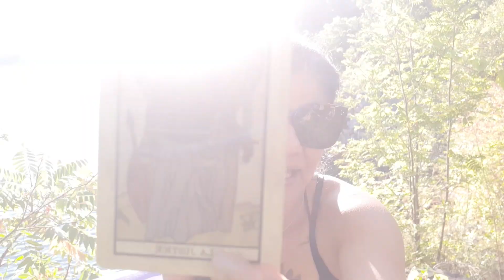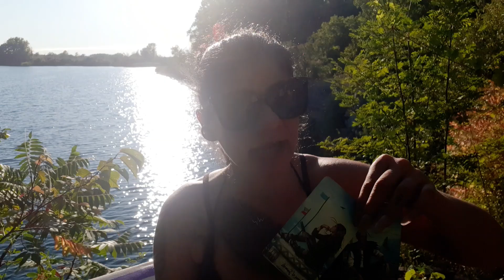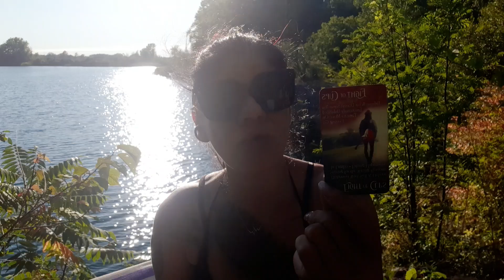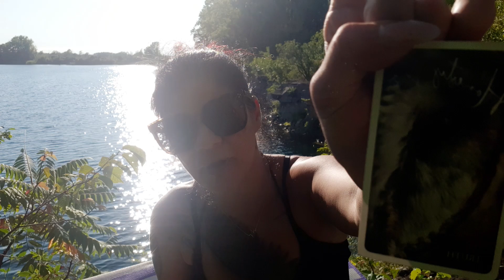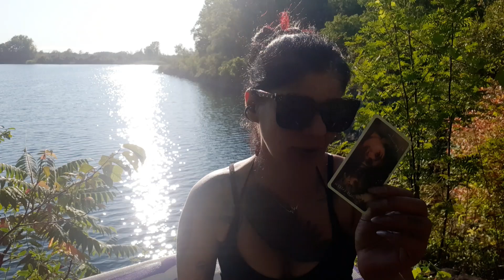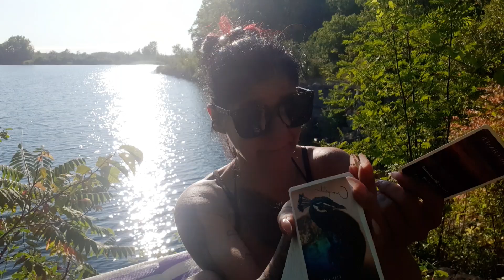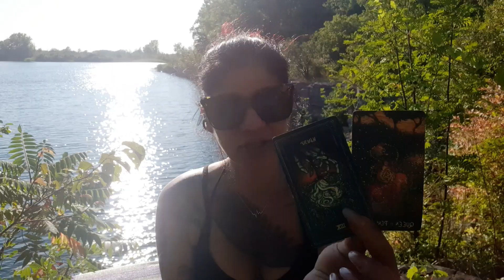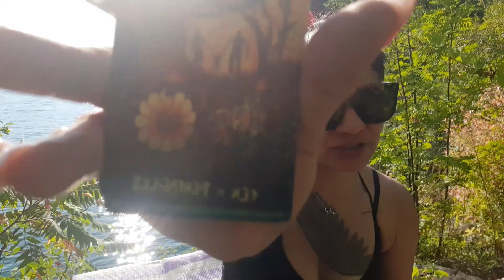8-8-8 portal🌞A person fm ur pasts scared u see them as poisonous🥴✌🏾"IF IT DOESNT FLOW, IT MUST GO!"☮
YOUR LEGACY IS SAFE!🧿

IF YOU'RE NEW TO THE CHANNEL WELCOME TO THE FAMILY!